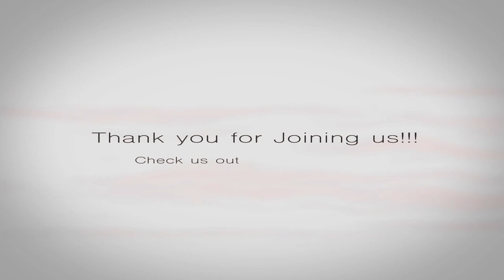For Such A Time As This 10-25-20